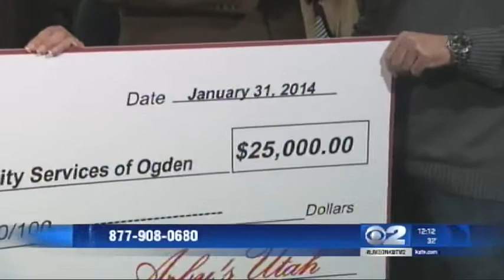Souper Bowl of Caring 2014: KUTV2News, Arby's and Catholic Community Services of Ogden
Arby's Presents Catholic Community Services in Ogden with $25,000 as part of the Souper Bowl of Caring